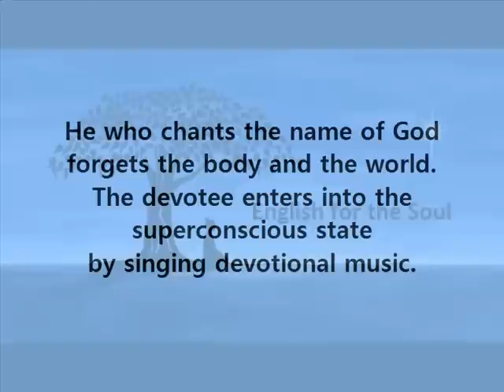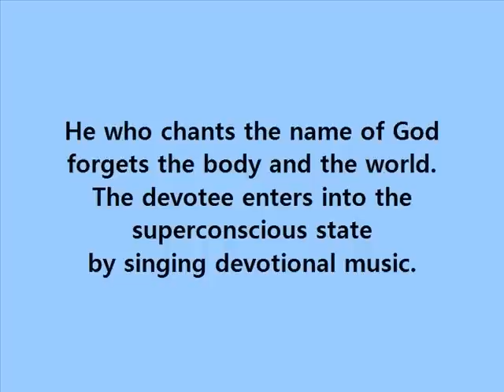English for the Soul [Chanting]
English for the Soul
최정화 [커뮤니케이션 학 박사 / 캘리포니아주립대 교수]

Chanting / 챈팅

He who chants the name of God
forgets the body and the world.
The devotee enters into the superconscious state
by singing devotional music.

신의 이름을 염송(念誦)하는 사람은
육신과 세상을 잊는다.
찬송가를 노래 함으로서
헌신자는 초의식(超意識) 상태에 든다.

'챈트' [chant]를 한 마디로 번역하기란 쉽지 않습니다.
'단조로운 톤으로 반복해 부르기'라 옮기니 'chanting'의
본 뜻이 반감되는 듯합니다. 가톨릭 성가의 '그레고리안
챈트'나 불교의 염송(念誦), 모두 챈팅입니다. 만트라요가
수행자에겐 원음(元音) '옴 [OM]' 그 한 음절을 외우는 게
바로 챈팅의 정수이기도 하죠.

English for the Soul 지난 글들은
우리말 야후 블로그
EFTS/칼럼 폴더에서 만나 보실 수 있습니다.